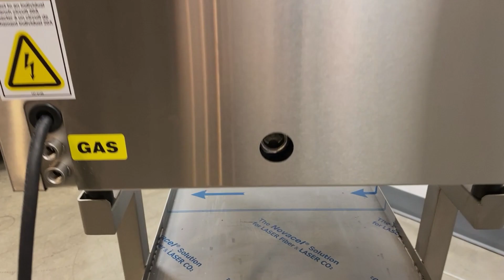Checking the Oil Level of Your Vacuum Sealer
See how to check the oil level of your Sipromac vacuum sealer machine. This should be done on a daily basis -  - you'll see it's sooo easy.